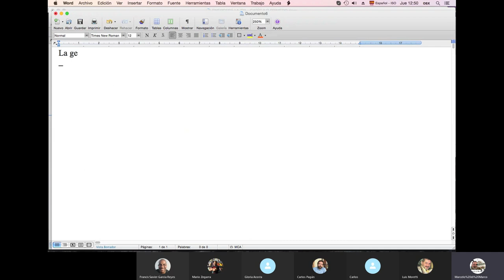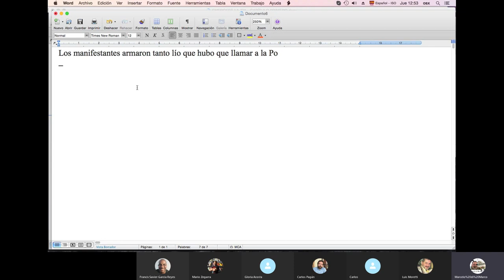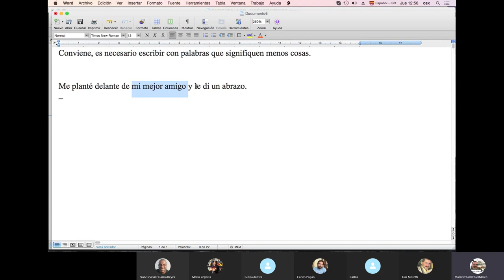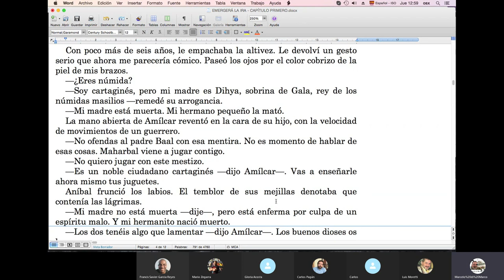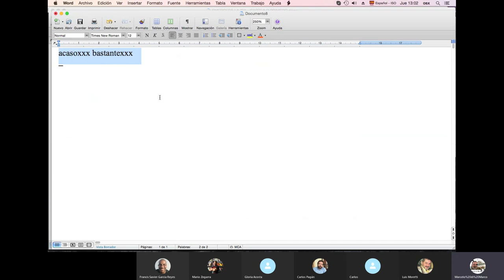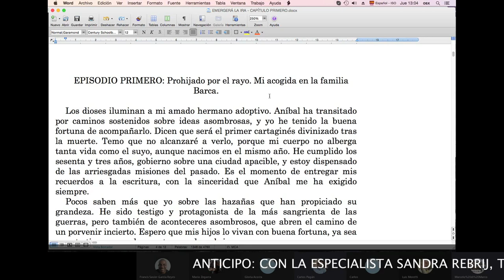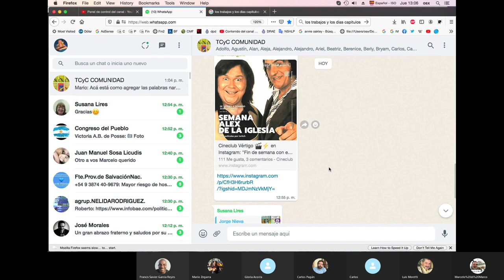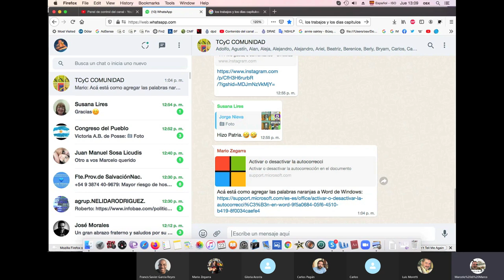1 TIP INFALIBLEXXX que MEJORA tu ESCRITURA ¡INMEDIATAMENTE! 💪/ TCyC #361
¿Querés ganar en expresividad? Marcelo di Marco te ofrece un truco sencillo para detectar en tus textos las palabras que pueden diluir tu expresión, y te ayuda a aprovecharlas para ser más preciso. ¡Muchas gracias a GLORIA ACOSTA PÉREZ, CARLOS PAGÁN BARCELÓ, MARIO ZEGARRA, LUIS MORETTI, y todo el TALLER JUEVES 1200, por su participación en este programa, y  a ustedes, querida audiencia, por likearlo y compartirlo!

Te dejamos links con información sobre Di Marco y su obra:
Y también podés leer todos sus libros publicados en RANDOM entrando a este
¿Querés conocer nuestros grupos de escritura, y ser feliz escribiendo con Marcelo?